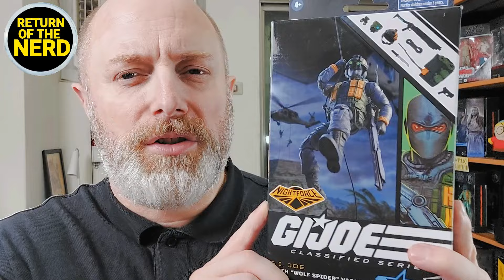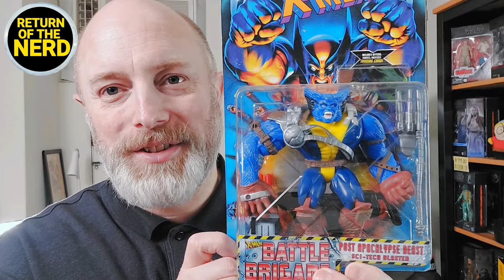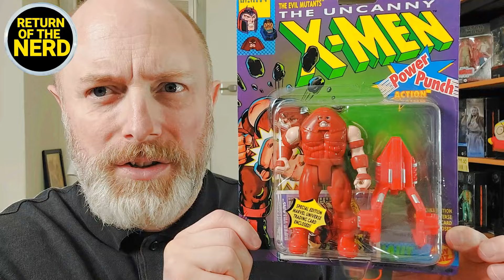Store update! Business is good, expanding into other action figure brands and lines.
So much better to diversify, and include a wider selection of action figure lines such as; McFarlane, NECA, ToyBiz, Bandai, Super 7, Transformers, Funko, and so on. Certainly makes my job a lot more fun too!

Go here for my store Web Page to find out which figures are in stock:

My Company Info - ToyForceLtd
(We ship to USA, Canada, The UK, South Africa, Australia, New Zealand, Singapore, Malaysia, Poland, Taiwan, Hong Kong, Brazil, and many EU countries)

For Taiwanese collectors please visit Shopee Asia -
THIS IS THE WAY - pew pew!